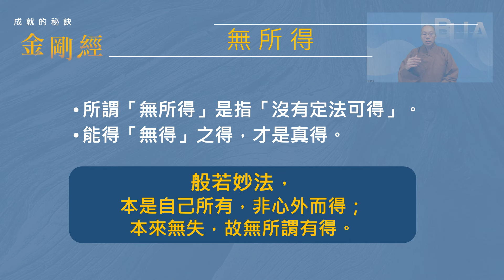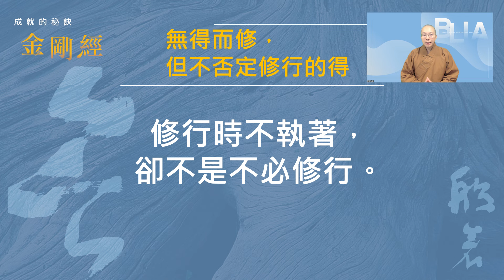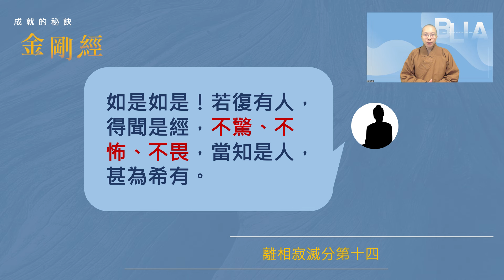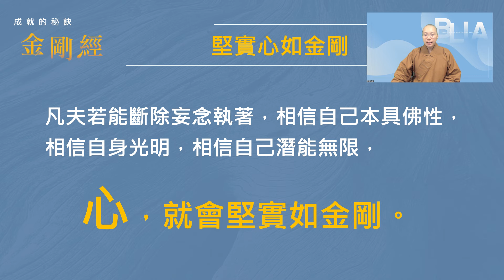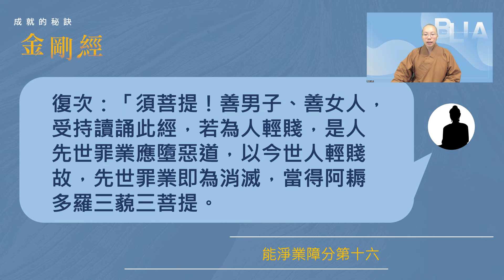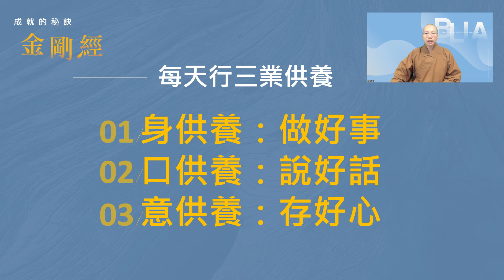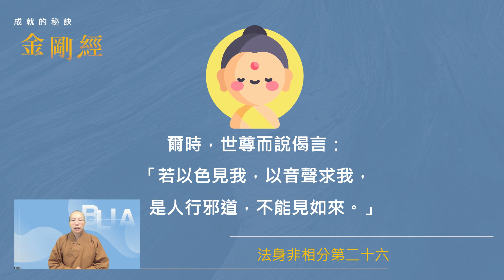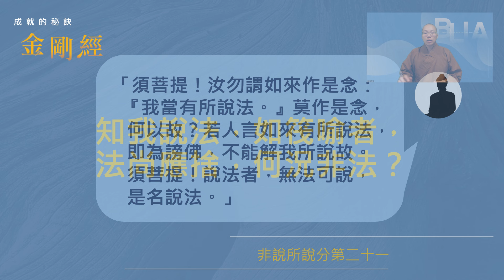2024年佛學會考指定教材‹成就的秘訣—金剛經›第七章。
2024年佛學會考指定教材
‹成就的秘訣—金剛經›第7章。
導讀人：覺多法師